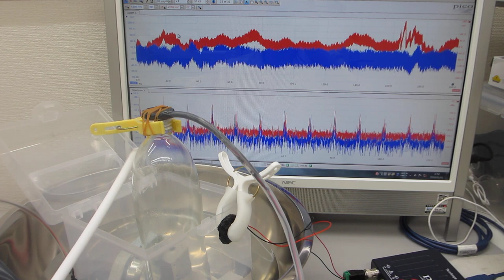超音波プローブの発振制御による表面残留応力の緩和・均一化処理（基礎実験 超音波システム研究所）